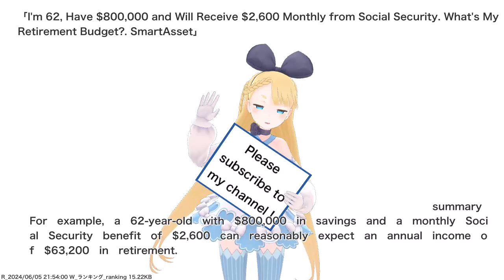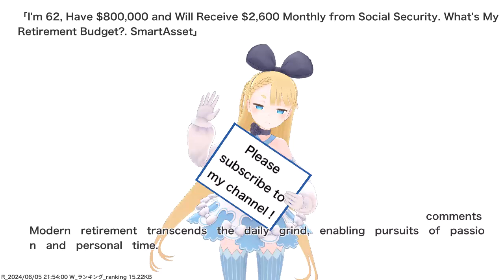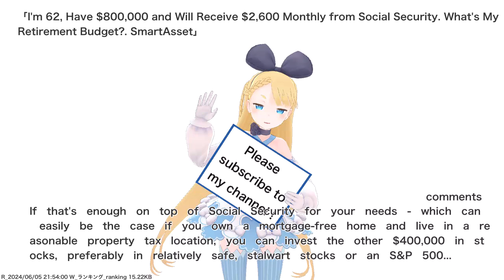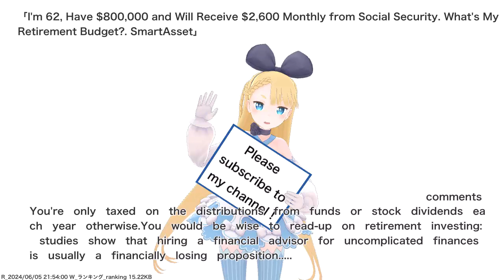I'm 62, Have $800,000 and Will Receive $2,600 Monthly from Social Security. What's My Retirement...